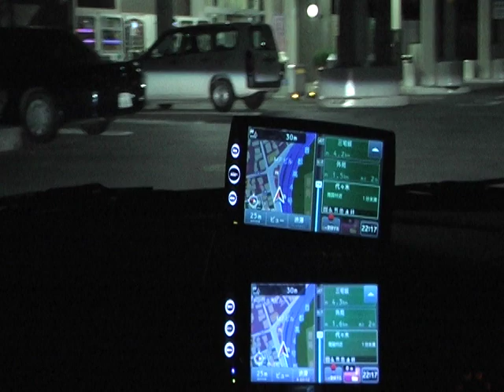2011年新型エアナビ AVIC-T99 AVIC-T07 首都高4号永福PA→代々木PA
首都高4号永福PAから代々木PAまでの走行動画です。
比較の為、旧型と上下に並べて見ました。

上 新型AVIC-T99　VICS無し　通信モジュール無し　車速パルス無し

下 2010年モデルAVIC-T07　VICS無し　通信モジュール有り　車速パルス有り